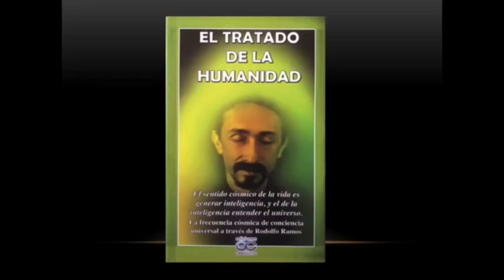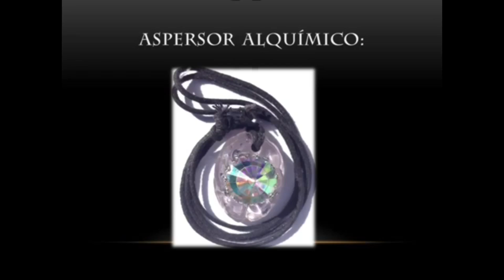Firma de libros/Magnitud Radio/Proceso infinito/Biblia/Vuelta de Jesús/Feria del libro Xalapa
¡Invitamos a tod@s a los siguiente eventos!:

¡La firma de libros 25 de julio del 2015 Xalapa, Veracruz, 5:00pm!

¡26a Feria Nacional del Libro Infantil y Juvenil. Del 24 de julio al 2 de agosto del 2015. Horario: 11 am a 8 pm. Sede: Colegio Preparatorio de Xalapa!

¡La segunda emisión de radio: 'Ciencia Alquimia', el espacio para los que prefieren entender que creer. Programa del Viernes 24 de julio del 2015, por 'Magnitud Radio'!

Skype: frecuencia_cosmica
Celular: 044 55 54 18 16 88 (Whatsapp)

Libros de la frecuencia cósmica de conciencia universal, que describen el mecanismo universal en forma clara y sencilla: